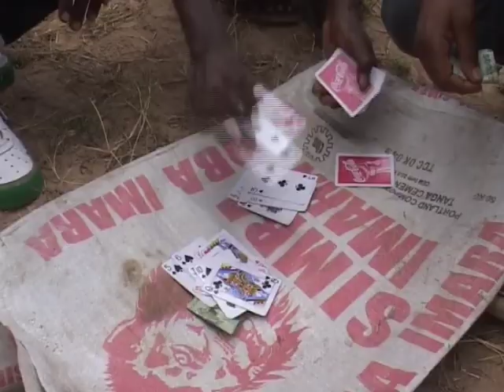Muogope Mungu Ep 4 (ITTAQILLAH) Filamu bora yenye mafunzo